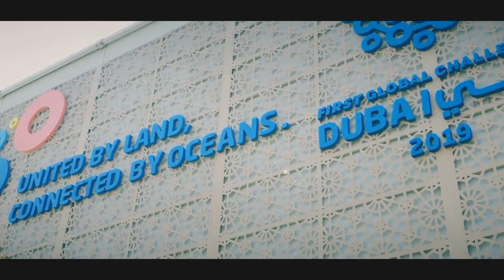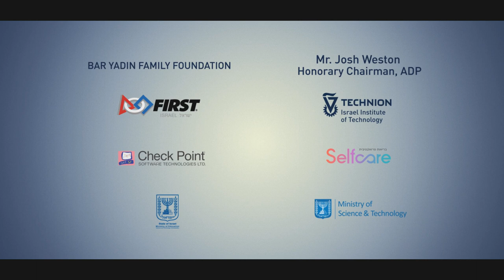Technion and FIRST a Winning Team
FIRST (For Inspiration and Recognition of Science and Technology) is an international non-profit organization founded by Dean Kamen. FIRST is dedicated to inspiring youth to  learn and work in science and technology. FIRST Israel began in 2005 in cooperation with Technion-Israel Institute of Technology. The FIRST Israel team took second place in the 2019 international competition in Dubai.